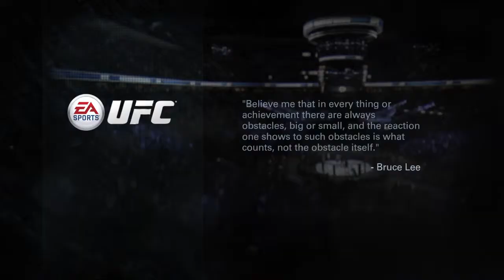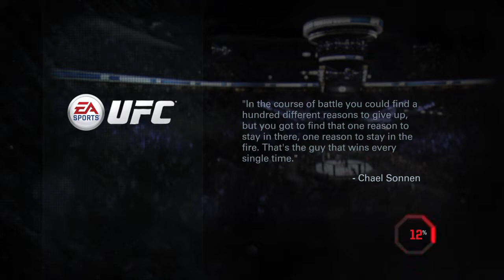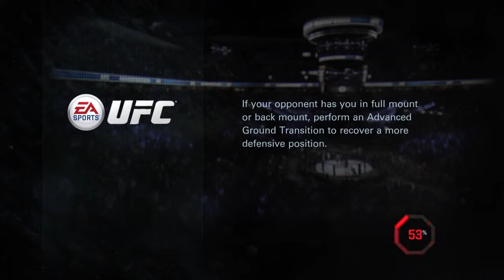Matt brown hates spinnig shit